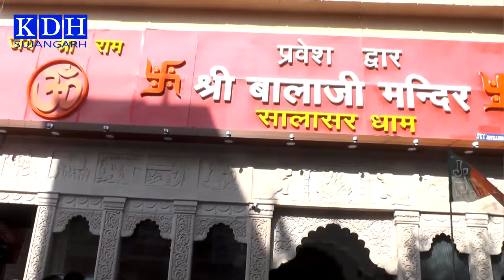सालासर में भाजपा प्रत्याशी खेमाराम मेघवाल की जनसम्पर्क रैली में उमड़ी भीड़ || KDH Sujangarh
Channel           :- KDH Sujangarh
Chief Editor     :- Nagesh Kumar Kaushik
Office               :-  Kaushik Digital House
   Near street in PCB school , Sujangarh [Rajasthan]
यदि आपको मेरे बनाये वीडियो पसंद आते है और आप चाहते है कि हम ऐसे वीडियो और बनाते रहे तो मेरे चैनल KDH को Susbcribe जरूर करे और Like करे | आप चाहते कि मेरे आगामी वीडियो की सुचना आपको मिलती रहे तो Notification का बटन दबाये | धन्यवाद